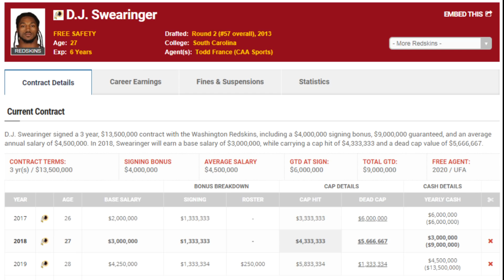Redskins Release Safety D.J. Swearinger | My Thoughts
This was NOT a good football move...you don't cut a Pro Bowl alternate in the last week of the season, you look to trade him in the offseason.